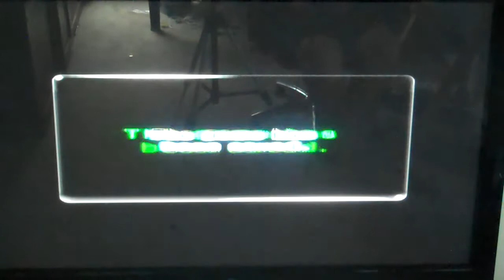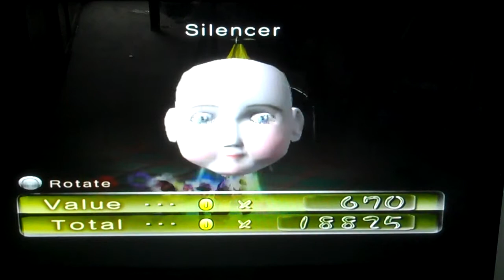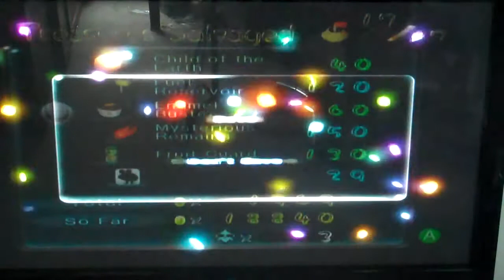let's play pikmin 2 part 57 boss of chaos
get it? cause it rhymes!... fine, stupid jokes aside, in this episode we attack the boss of cavern of chaos and defeat him... or NOT!